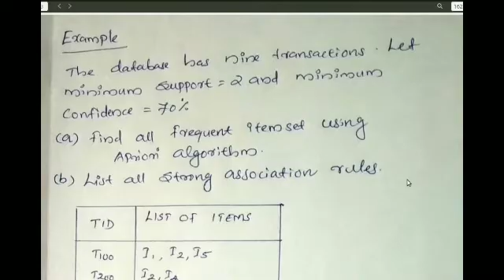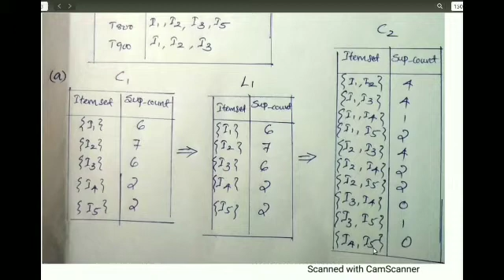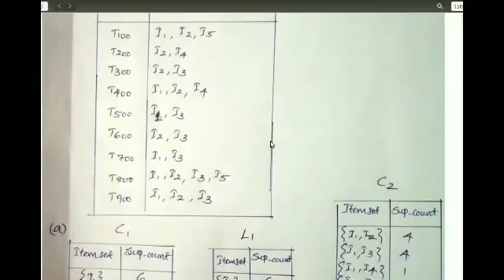Apriori algorithm discussion and problem solving method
KTU IT 304 DWM apriori algorithm discussion and problem solving in malayalam
KTU CS 402 DMW apriori algorithm(MODULE 5) discussion and problem solving in malayalam